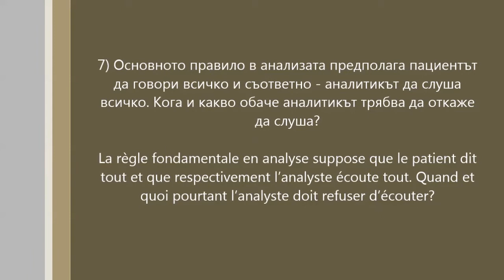АБПП | Интервю с д-р Патрик Деларош - Май 2017 Част 7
През 2013 година Асоциация Българско психоаналитично пространство предприе инициативата да представя по достъпен начин актуални обществени теми и проблеми от нашето съвремие от позициите на психоаналитичния дискурс.
Това интервю е част от поредицата видео-интервюта с изявени френски психоаналитици и лектори, гостували у нас по покана на АБПП.
Патрик Деларош е френски психоаналитик и детски психиатър. Почетен член на асоциация „Българско психоаналитично пространство”.
Работи заедно с Октав и Мод Манони и е съосновател на създаденте от тях психоаналитични институции Фройдистки център за психоаналитично формиране и изследвания  и по-късно Еспас аналитик , преди да създаде впоследствие Френско-тунизийското аналитично пространство .
Един от големите му приноси е теоретичната и практическата му работа върху индивидуалната психоаналитична психодрама, която развива въз основа на метода „психодрама”, изобретен от Морено и въведен във Франция от Серж Лебовици. Той видоизменя и започва специфично да прилага този метод в лечението на деца и юноши.
Има дългогодишен опит в терапевтични институции. В продължение на над тридесет години е медицински директор на дневния стационар за юноши и медико-психопедагогичния център в парижкото предградие Вил Д’Авре.
Плодотворен автор както на тясно психоаналитични текстове, така и на множество книги, в които адресира родителите, изправени пред трудности със своите деца, както и широката публика. На български са преведени  „Юношеството” , „Трябва ли да се отстъпва пред юношите?” , „Родители, осмелете се да кажете не!” , „Проблемите на юношеството” .

страницата ни във Фейсбук
Асоциация "Българско психоаналитично пространство"